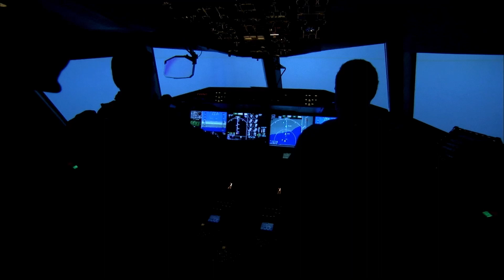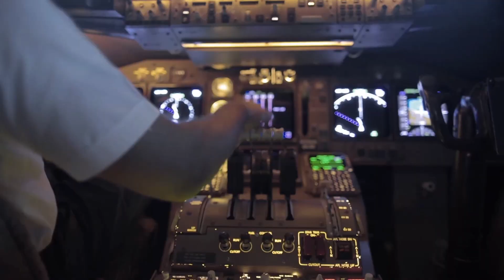A Mile-Wide UFO? Learn What He Saw From the Cockpit in 2007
What Did Ray Bowyer See That Day Over Alderney & The Channel?

Dive into the heart of one of the most captivating UFO mysteries of the 21st century with 'Encounter Over Alderney.' This gripping video explores the extraordinary 2007 sighting where pilots witnessed a mile-wide, unidentified flying object in the skies over Alderney.

With detailed analysis, eyewitness accounts, and expert insights, we piece together the events of that day, challenging the boundaries of our understanding of the unexplained. Join us on a journey that takes you from the ordinary to the extraordinary, from the known to the unknown.

Discover why, despite skeptic's attempts at debunking, this incident remains an unsolved enigma that continues to fascinate and puzzle experts and enthusiasts alike.

Looking to delve even deeper into the mysteries of the unknown? Explore these recommended reads and gift ideas!  It does make some perfect gift ideas for the curious minds in your life.

Unlock the mysteries of the cosmos with 'The Extraterrestrial Species Almanac'. Dive into a comprehensive guide exploring the enigmatic Greys, Reptilians, Hybrids, and Nordics. Take a step closer to understanding the vast universe and its diverse inhabitants.

Delve into 'The Hynek UFO Report' for an insightful look into the inner workings of Project Blue Book. Presented by MUFON, this authoritative account peels back the layers on alleged governmental cover-ups. Dr. Hynek's meticulous research offers a balanced, yet revealing perspective on the UFO phenomena. A must-read for those seeking clarity amidst the mysteries.

Journey through 'Hidden Truth: Forbidden Knowledge' as Steven Greer unveils a narrative interwoven with secrecy and revelation. Drawing on firsthand experiences and meticulous research, Greer challenges convention and beckons readers to question the accepted. This work is not just an account, but an invitation to explore the depths of forbidden knowledge.

Add a touch of cosmic flair to your space with the 'Beware of UFOs' metal sign. Crafted with precision from durable aluminum, this 12" x 8" piece is perfect for both indoor and outdoor displays. Whether you're a UFO enthusiast or just looking for a unique decorative element, this sign is sure to spark conversations!

Your thoughts and insights mean the world to us! Let us know what you think, share your own experiences, or suggest what you'd like to see in future videos. Engaging with you helps us create content that resonates more deeply with our community.

00:00 - Reenactment
00:33 - The Alderney Incident, Setting the Scene
01:40 - The Aftermath
02:58 - The Theories
03:56 - But It Persist
04:46 - Remains Unsolved